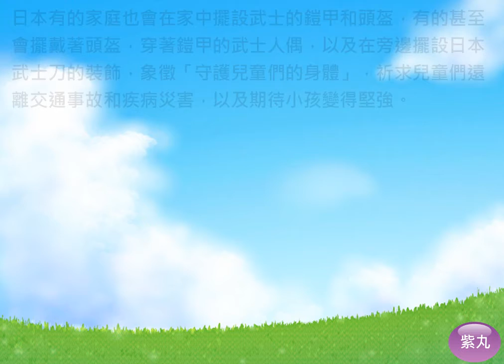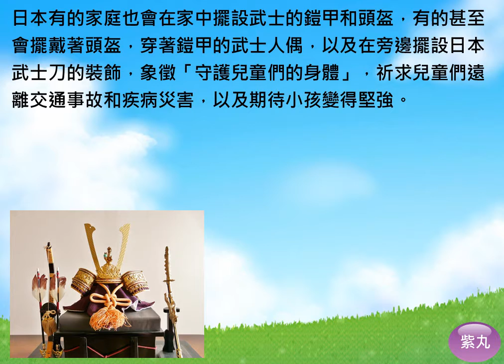紫丸生活日文-兒童節 的日文，以及兒童節相關，紫丸祝所有兒童們「兒童節快樂!」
用影片詳細說明生活日文-「兒童節」的日文，以及兒童節相關。學日文也可以很快樂！